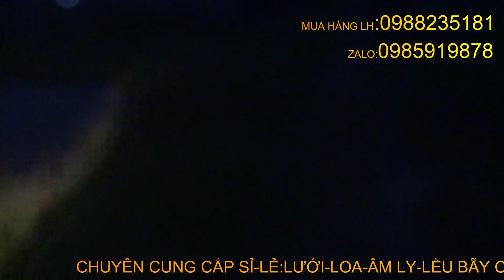BẪY CHIM SÂM CẦM.TEST THỬ TIẾNG CỰC ĂN CHIM.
Tư vấn & đặt hàng:
👉 Viettell : 0985.CHÍN MỘT CHÍN.878
👉 Viettell : 0988. HAI BA NĂM.181.
🏪TỔNG KHO CHUYÊN SỈ LẺ: Loa TOA 10W-75W. Loa điều khiển từ xa các loại - Micro livestream thu âm - Micro có dây hàng TOA - Lưới - Quần áo ong - Phụ kiện săn bẫy. Nhận gia công lưới theo nhu cầu. Lụp ,mẹt các loại đầy đủ... CAM KẾT UY TÍN. ☎️0985.CHÍN MỘT CHÍN.878.
    👉SẢN PHẨM LÀM BẠN HÀI LÒNG HÃY BỚT CHÚT THỜI GIAN QUAY LẠI GIAN HÀNG ẤN THEO DÕI VÀ TẶNG ⭐⭐⭐⭐⭐ CHO SHOP NHÉ Ạ!! XIN CẢM ƠN Ạ